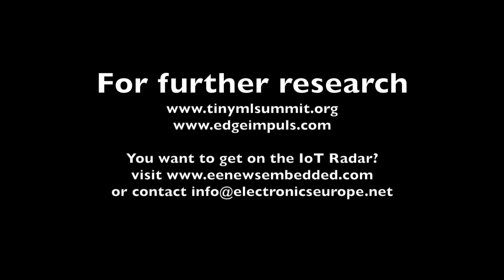IOT RADAR - TinyML SUMMIT REPORT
February 14, 2020 - Last week the TinyML Summit was held in San Francisco. Amongst the many visitors was Jan Jongboom, CTO and founder of Edge Impuls and he reports for IoT Radar on the outcome of the summit, the differences between AI and ML and the three pillars of ML; classification, anomalous action and forecasting.
Watch the full IoT Radar interview